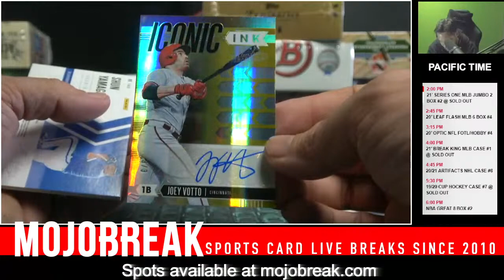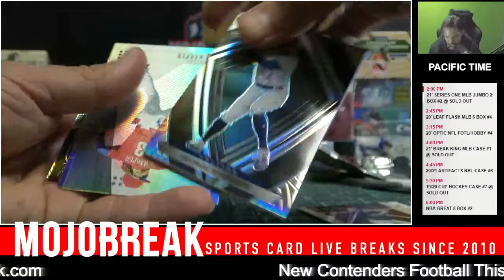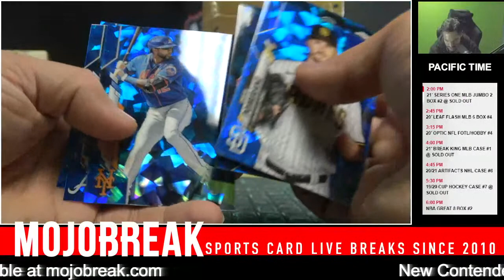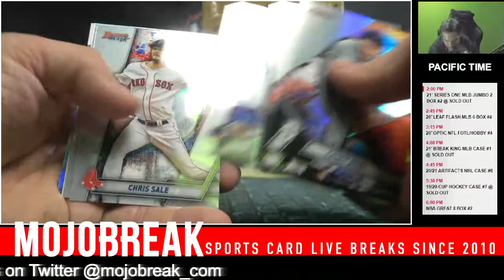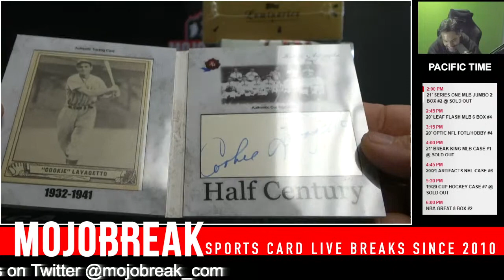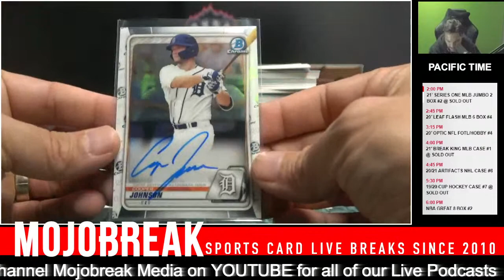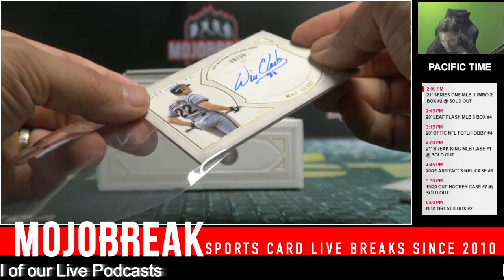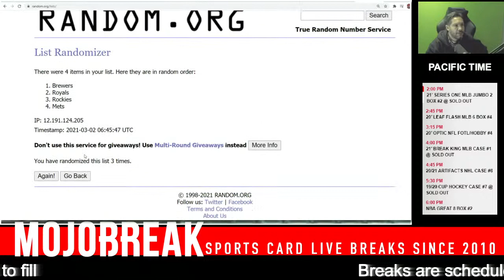MLB SPRING TRAINING 50 BOX GRAND SLAMPALOOZA #2 pt2